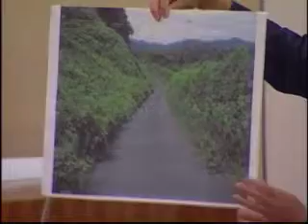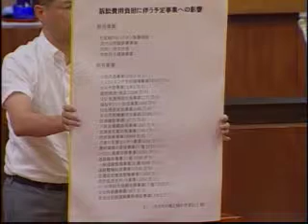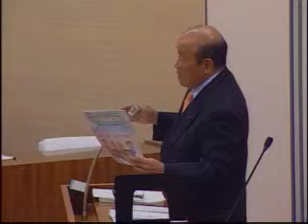武雄市議会定例会H22 09 08一般質問 山口昌宏